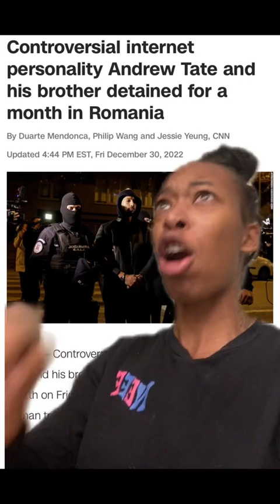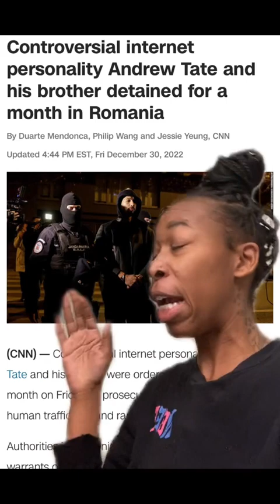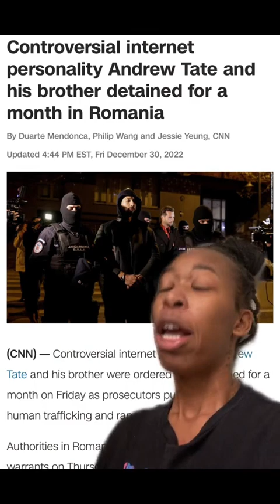Andrew Tate is INNOCENT!